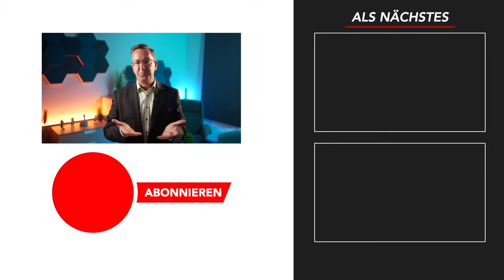Will die Regierung den frühen Tod von Rentnern? 💥 Krasse Enthüllungen 💥 wussten Sie davon?